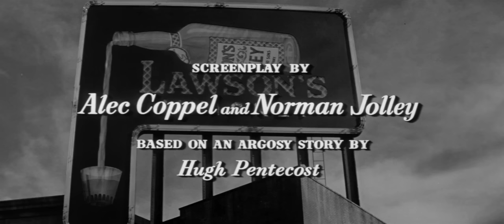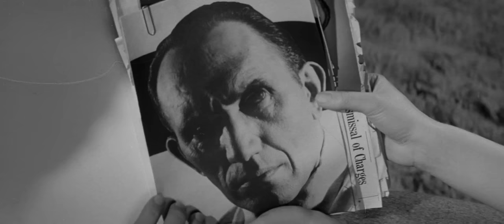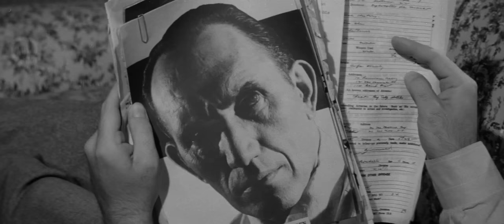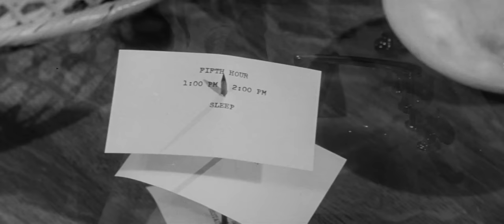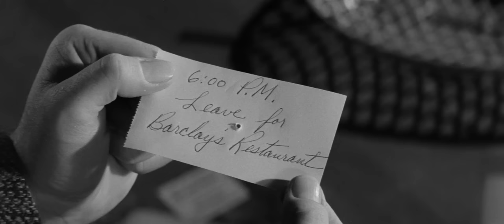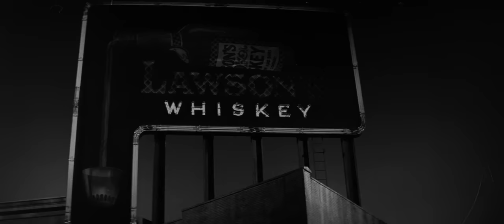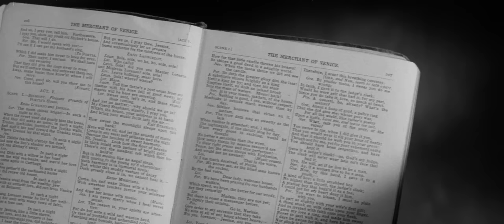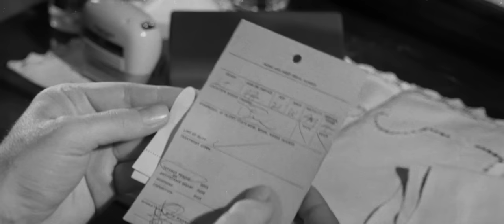Appointment With A Shadow (1957)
Appointment with a Shadow is a 1957 American CinemaScope crime film noir directed by Richard Carlson and starring George Nader, Joanna Moore, Brian Keith and Virginia Field.

Director: Richard Carlson
Written by Alec Coppel, Norman Jolley, based on story by Judson Philips (as Hugh Pentecost)
Producer: Howie Horwitz
Starring: George Nader, Joanna Moore, Brian Keith, Virginia Field
Cinematography: William E. Snyder
Edit: George A. Gittens
Production company: Universal Pictures
Distribution: Universal Pictures
Release date: 1957
Running time: 72 minutes
Country: United States
Language: English

Source: Wikipedia